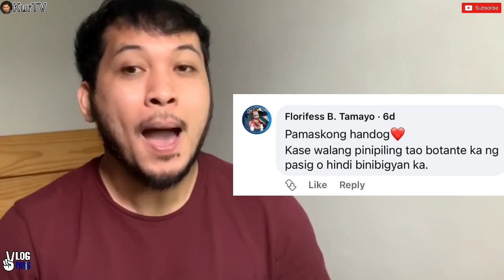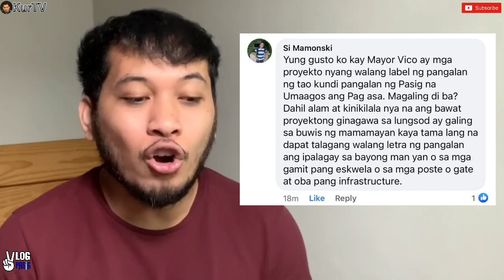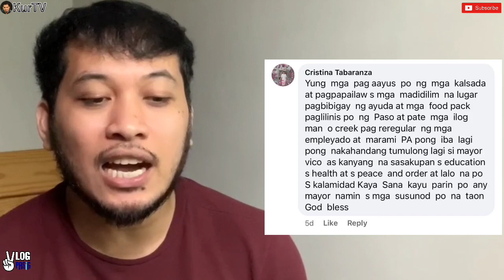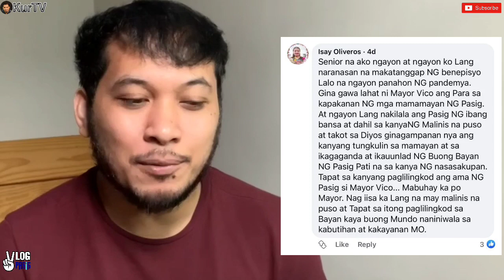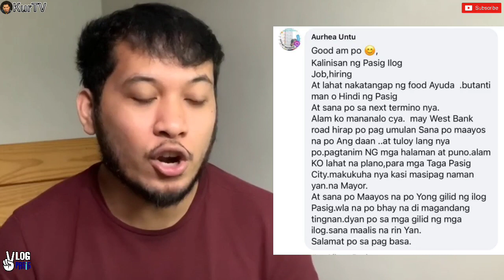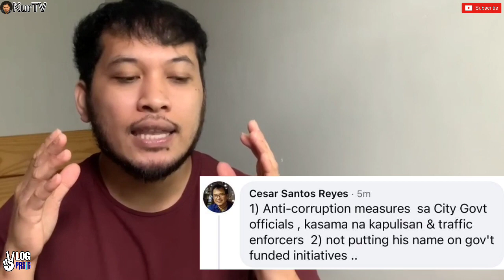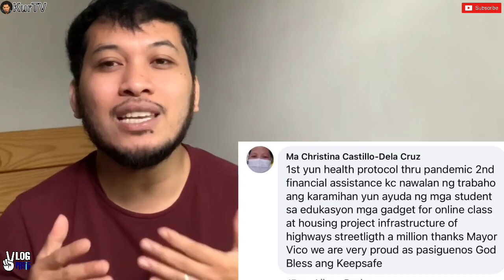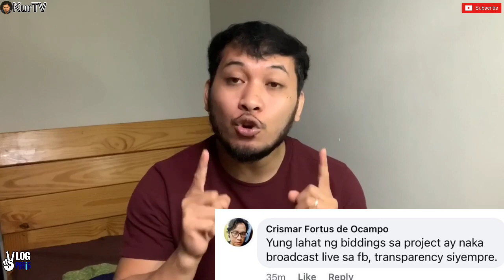PULSO NG PASIGUEÑO | Mga Proyektong nais pa nilang ipagpatuloy ni Mayor Vico sa susunod na termino.